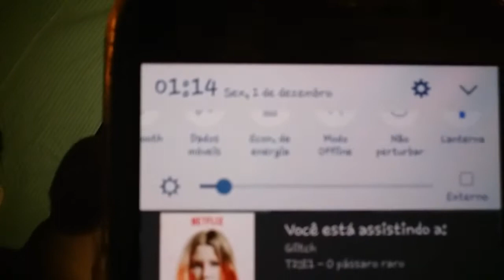CASA NO QUINTAL, ACAMPAMOS?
Inscrevam-se 🔔✔